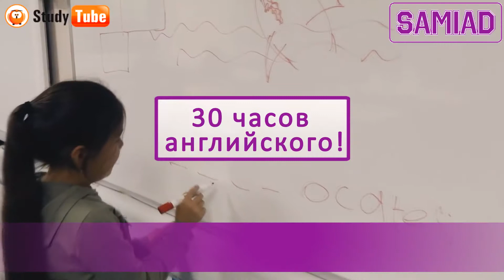Samiad Trent College| Все об обучении в Англии | Языковые лагеря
Samiad – это крупная организация, которая специализируется на обучении английскому языку. Лагеря Samiad находятся в нескольких точках Великобритании и предлагают самые разнообразные типы программ.
Samiad Trent College проводится на базе Трент Колледжа, в городе Лонг Итон, недалеко от Ноттингема. Занятия в Самиад Трент колледж проводятся группах максимум из 15 человек. Лагерь Samiad  принимает студентов от семи до восемнадцати лет.
Samiad Trent колледж предлагает 4 каникулярные программы, такие как : "Английский + мульти активити", «Английский + верховая езда», «Английский + сценическое искусство» а также программа интенсивного английского.  Все мероприятия лагеря Самиад Трент Колледж направлены на то, чтобы дети практиковали свой английский, использовали полученные знания, заводили друзей, развивали полезные навыки и просто получали удовольствие.
В этом видео мы подробно расскажем о колледже Самиад и о каждом из каникулярных программ.

Если вы заинтересованы в обучении в Samiad Trent college и у вас остались вопросы, оставьте заявку на нашем сайте или свяжитесь с нами по телефону, которые Вы также найдете на нашем сайте.

► Мы имеем собственную опекунскую компанию!